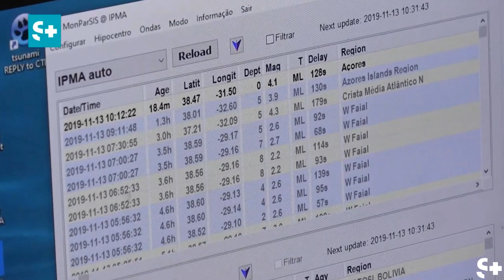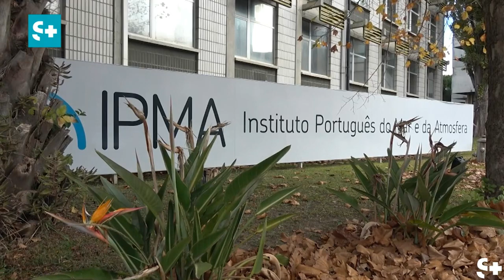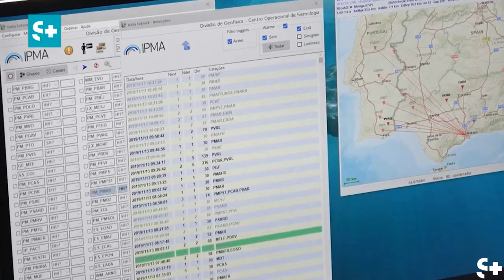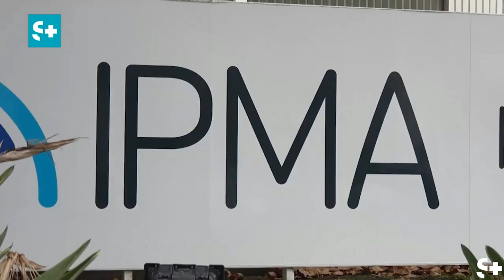Entrevista ao Presidente do IPMA, Miguel Miranda, sobre o Sismo de 28 de fevereiro de 1969.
A entrevista integrou o programa "Pura Vida", do Canal S+, no dia 18 de dezembro de 2019.